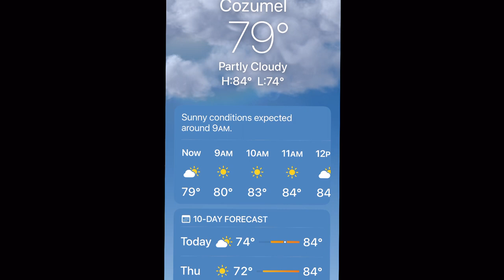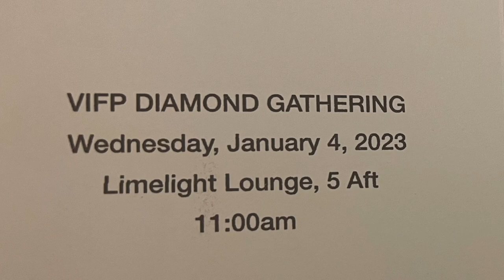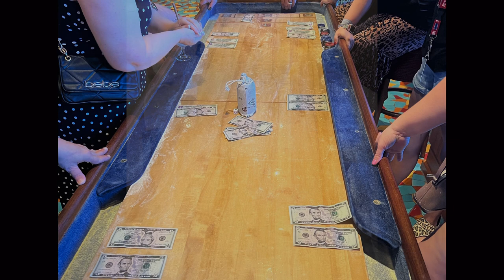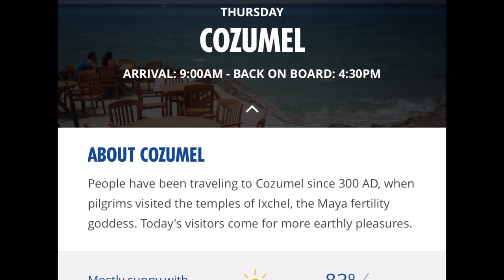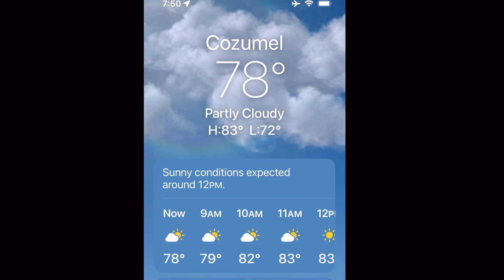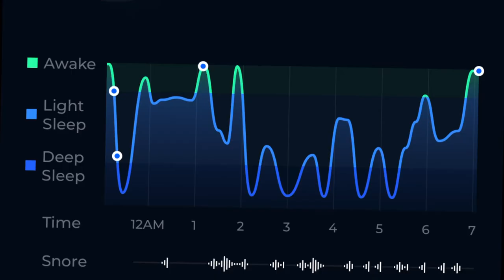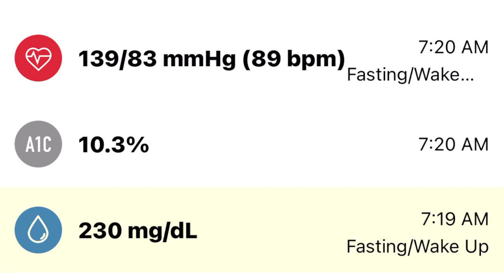🇲🇽Day 3- Cruising to Lose Weight- Cozumel- I had 3 glasses of red wine… cruisingtoloseweight😵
Join me as I cruise and share my daily progress in the search to the answer, can you lose weight on a cruise ship?

My goal?

My secret?

Dave

Intermittent Fasting

The Texan Nomad Life

Lido Buffet
Guys burger joint
Mongolian Wok
Comfort kitchen
Guys pig and anchor smokehouse
Pasta Bella pasta bar
Chocolate extravaganza
Sea day brunch
Blue Iguana cantina
Omelette station
Green eggs and ham breakfast
Chefs table
Bonsai sushi
Seafood shack
The chefs art steakhouse
Steakhouse 555
Late risers Buffett
Chefs choice Mexican
Pizzeria del Capitano
Carnival deli
Swirls soft serve and fro yo